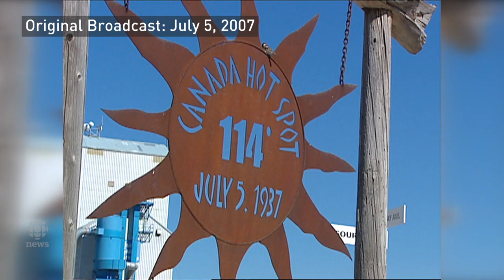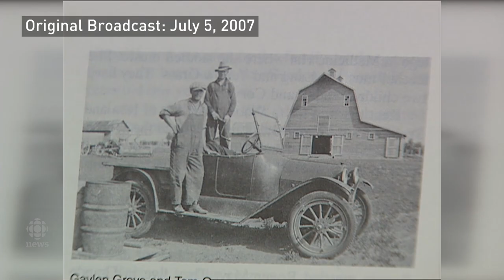Vintage Video: Saskatchewan hot spot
On July 5, 1937, Yellow Grass, Saskatchewan broke a major record.
A record temperature of 45 degrees Celsius (114 Farenheit) gives the small Saskatchewan community bragging rights for hottest day on record in Canadian history.

CBC's Dean Gutheil found some locals that remember that hot day in 1937.